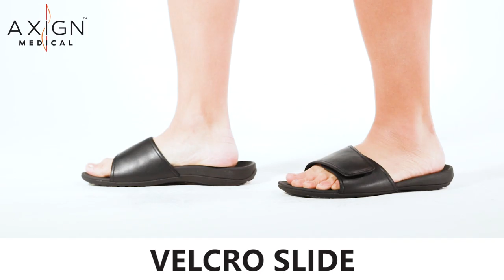Stylish Flip Flop Sandal with Special Axign Arch Support in UAE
Want to stay fashionable for fun in the sun with your feet?
This Orthotic Slide with adjustable strap featured by special Axign Arch Support is your opportunity to have stand-up style and a feel-good fit. and experience carefree comfort every step of your way.